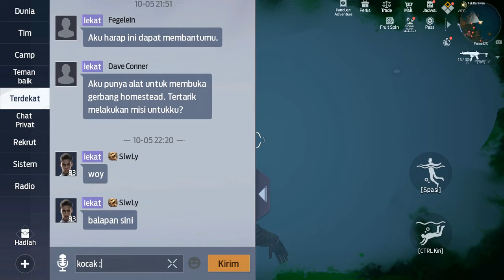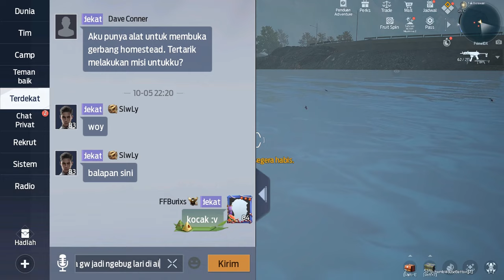Undawn - PVP Raid Camp PrimeIDX